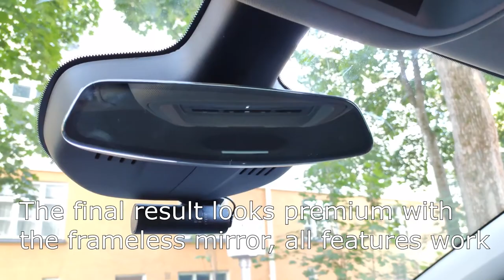Opel / Vauxhall Astra K Frameless Rearview Mirror Upgrade / Interior Mod, How to Remove a Mirror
How to upgrade Astra K mirror to a frameless Cadillac mirror. The new mirror is 22968614, plug and play with my Astra spec. Auto dimming works.